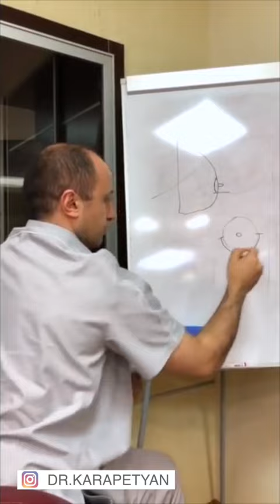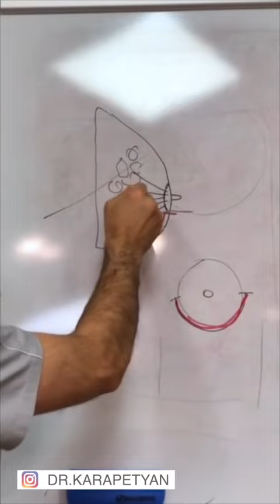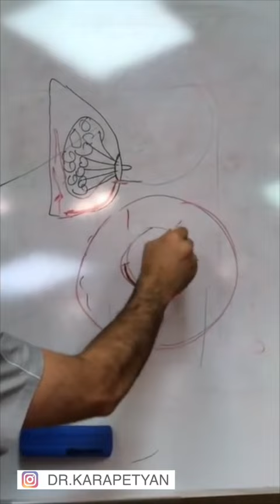МОЖНО ЛИ КОРМИТЬ ГРУДЬЮ ПОСЛЕ МАММОПЛАСТИКИ С ДОСТУПОМ ЧЕРЕЗ АРЕОЛУ? Карапетян